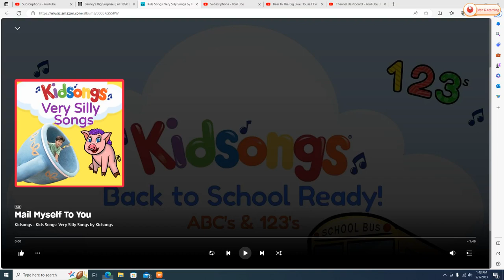Kevin and Rachel Dancing to "Mail Myself to You"